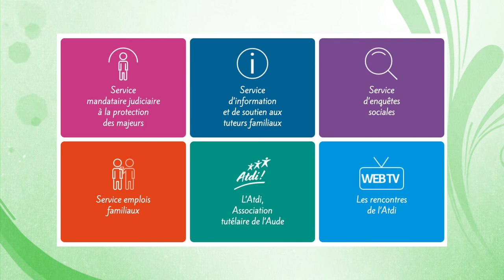Interview NADINE ESTRUC, Directrice adjointe de l'ATDI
L'ATDI est une association tutélaire historique du département de l'Aude. Nadine ESTRUC, sa Directrice adjointe, rappelle ici l'histoire de sa création.
Elle revient aussi sue les valeurs qui porte l'association et qui en fait toute sa singularité dans le paysage médico-social de l'Aude, notamment à travers ses rencontres annuels permettant aux professionnels, aux institutions, aux bénéficiaires et à leur famille d'échanger de manière participative.

"l’ATDI  apporte cette petite pierre si singulière à cet édifice si ambitieux du bien vivre ensemble... Tous ensemble !" - Isabelle VIAL